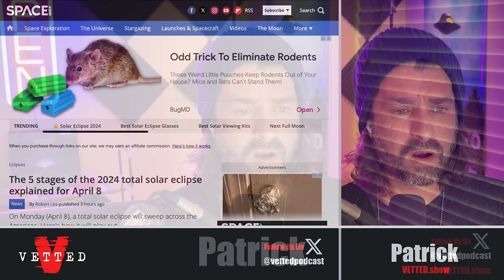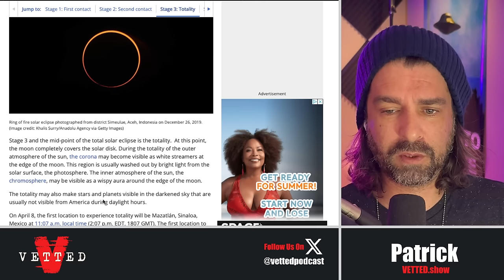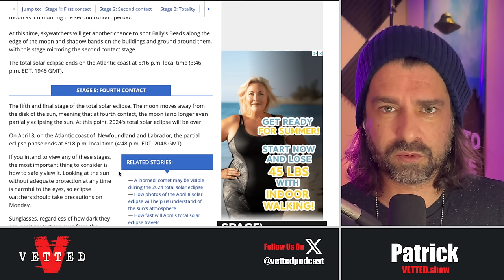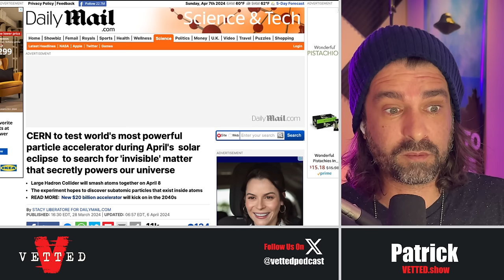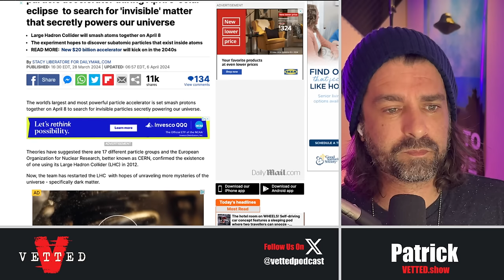The Connection Between UFOS & Solar Eclipses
Patrick discusses the connection between UFOs and Eclipses. We take a look at, as an example, footage of UFOs from the July 11, 1991 Eclipse in Mexico. What we found was beyond intriguing. More than five UFOs hovered around different parts of Mexico during the eclipse for nearly 30 minutes making it one of the longest durations in history of any UFO event.

Will UFO sightings increase during the April 8th, 2024 Eclipse?

CERN Will Test For “Invisible” Matter On April 8, 2024 Eclipse